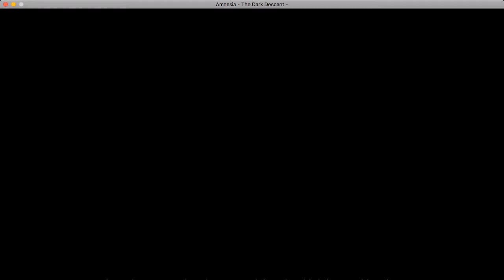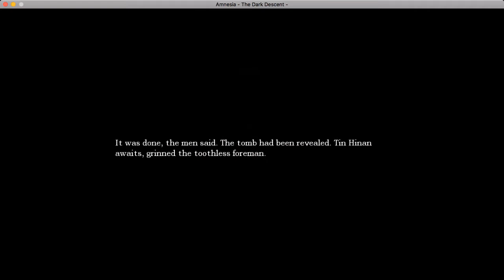Legbirds special - Amnesia: The Dark Descent - PART 2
anything: happens
meg: [photoset of the "always on edge; (panicked shrieking)" bird]

happy 'ween y'all